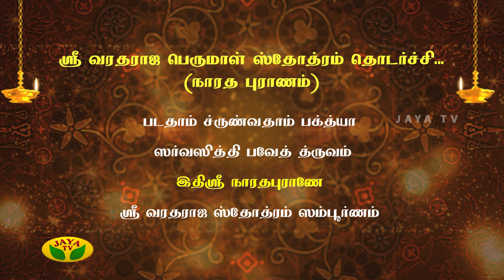Nalai Namadhe - Varam Tharum Slogangal | Episode - 268 | 09th July 2019 | Jaya TV